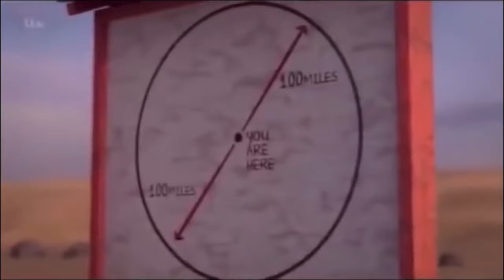Catch Phrase Quiz 🤖 20 Questions With Answers At End - ZOOM QUIZ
Catchphrase was a classic ITV TV show and Mr Chips presented this superb, fun quiz where you have to guess the famous phrase by following an animation.
This is a really popular quiz resource and will be great fun to play alone or to use for your very own quiz event or zoom quiz etc.
A great Catchphrase round for your quiz. Catchphrase round 1 - 20 questions Catchphrases followed by the answers. A great FREE resource to use with any quiz.